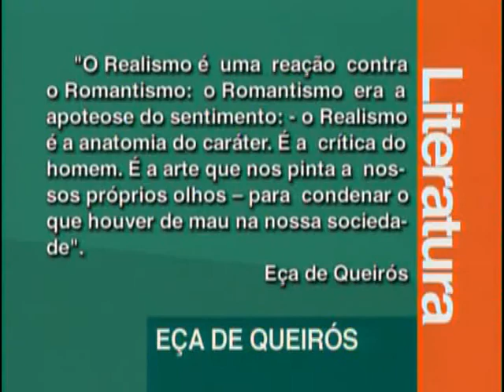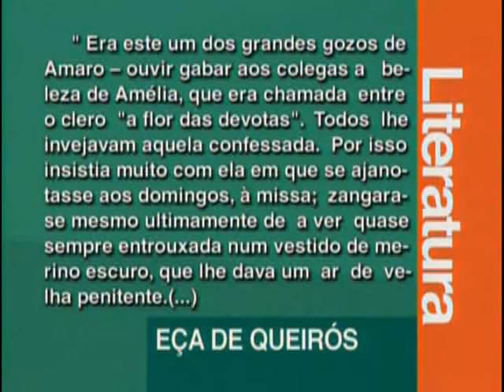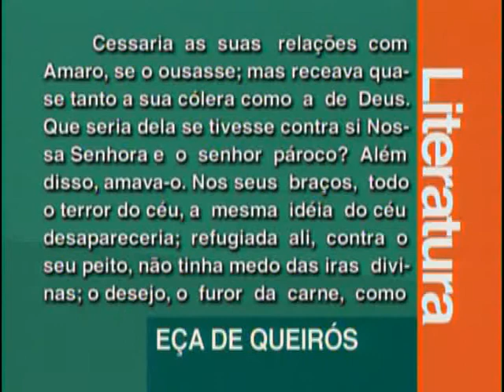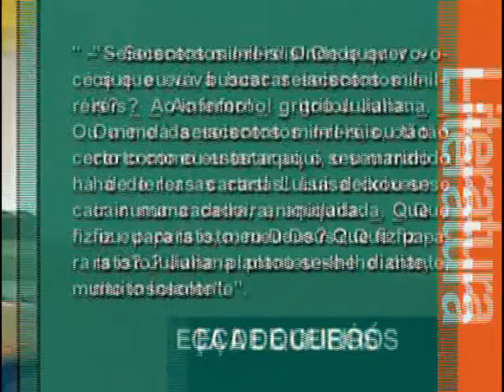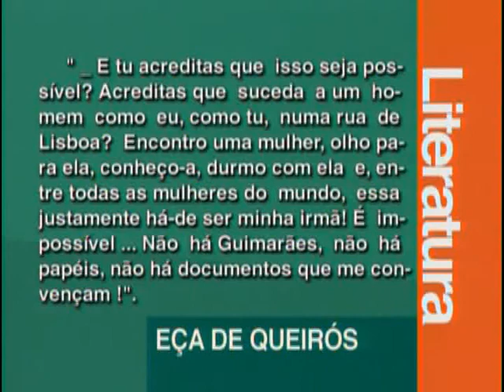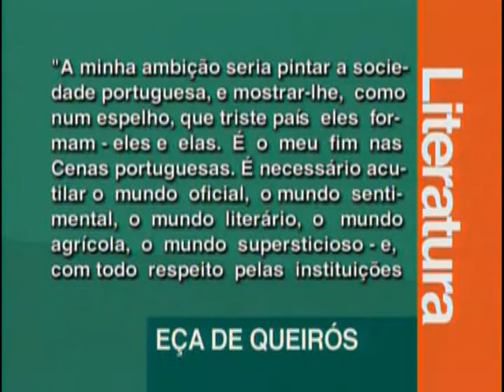A 14 - Eça de Queirós - Literatura - Vestibulando Digital